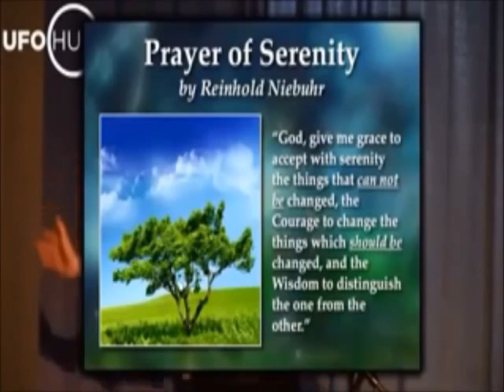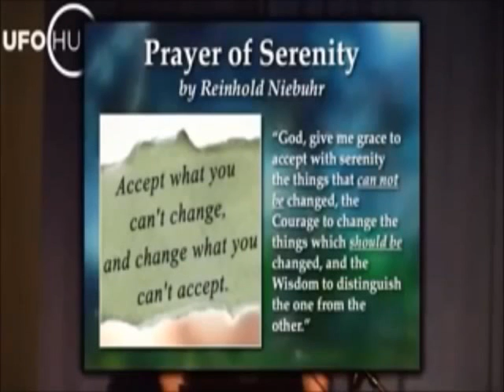The Original 'Serenity Prayer' v. The Water-Downed 'Serenity Prayer'